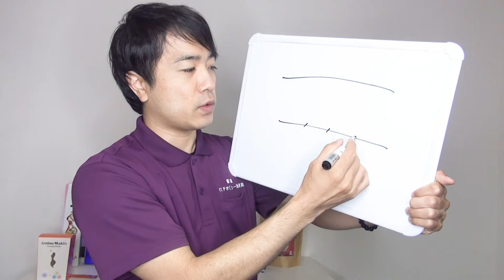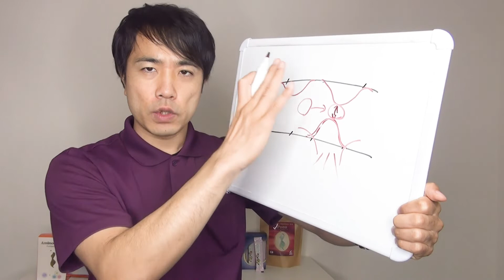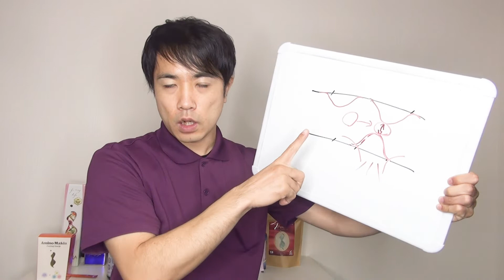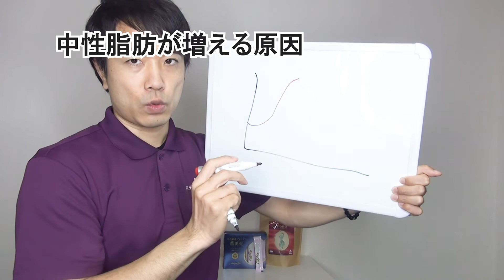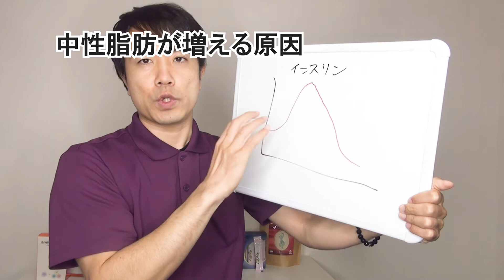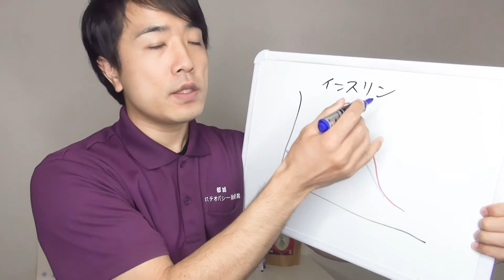【ドロドロ血液】中性脂肪トリグリセライド値を下げる食べ物と飲み物【高血圧改善】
中性脂肪を下げる方法を知りたくはありませんか？
今回は、中性脂肪が上がる原因と、下げるための食べ物と飲み物をお伝えします。
高血圧を改善したい方は必見です！

【関連リンク】
◎【ドロドロ血液】ＬＤＬ（悪玉）コレステロール値を下げる食べ物と飲み物【高血圧改善】

◎【動脈硬化】コレステロールが高い人の食事の特徴５選！悪玉コレステロールで血液がドロドロです

◎コレステロールが高いと油を控えるは間違い！最新の研究で分かった避けるべき食品

✅動画を視聴するメリット
◎中性脂肪(トリグリセライド)値を下げる食べ物と飲み物が分かる

✅動画の信頼性
◎健康美容食育士とファスティングマイスターとしての知識と経験から話せる内容

【蛯原孝洋（えびはらたかひろ）】
◎理学療法士資格保有／ファスティングマイスター◎
理学療法士として病院やクリニックで12年間勤務した経験から獲得した技術で、一時しのぎではなく痛みや症状を根本から改善する「根本改善専門の整体院」をしています。根本から改善するためには食事や生活習慣が非常に大事なため、食生活を改善できる「ファスティング」のサポートも行い、内臓から健康を作るお手伝いをしています。
保有資格／　・理学療法士　・エキスパートファスティングマイスター　・健康美容食育士　・健康経営アドバイザーなど

◎動画を文章で読みたい方は、こちらの書き起こしブログをご覧になってください

◎はじめましての方はこちらから（整体院ホームページの自己紹介ページです）

◎宮崎県都城市で唯一の根本改善専門の整体院「都城オステオパシー治療院」のホームページ
当院のホームページです。なかなか治らない症状や再発を繰り返す症状などでお悩みの方はぜひ一度ご相談ください。
ホームページには動画や詳しい説明などありますので、今すぐご確認ください。

◎ダイエット・健康・美容の全てを叶える「ファスティング」
私が全てサポートを行う、安全に安心して行え、効果を最大限に追究したミネラルファスティングです。
ホームページで具体的なファスティングの方法を載せていますので、一度ご覧ください。

この動画のご意見、ご感想などぜひお聞かせください。
こんな動画を配信して欲しいなどのご要望・リクエストも大歓迎！
痛みや症状、ファスティングなどについての無料のご相談もＬＩＮＥ＠で行えます。
またLINE＠では動画の配信情報を毎日お届けしています。

女性に嬉しい美容健康ダイエットの情報を中心にお伝えしています。

ブログの更新情報や、Youtube配信情報などをお伝えしています。
皆様とどんどん交流していきたいです！

健康・ダイエット・美容についてのつぶやきや、ブログの更新情報、Youtube配信情報などをお伝えしています。